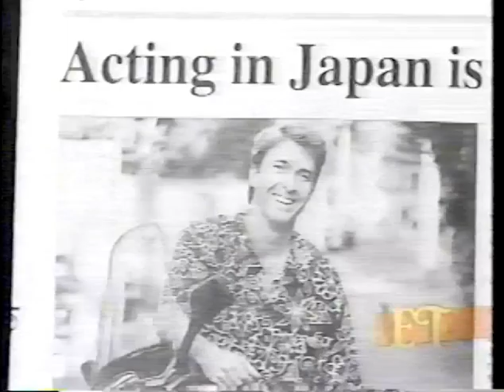Entertainment Tonight - Ronny Santana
Actor Ronny Santana interview - Entertainment Tonight.